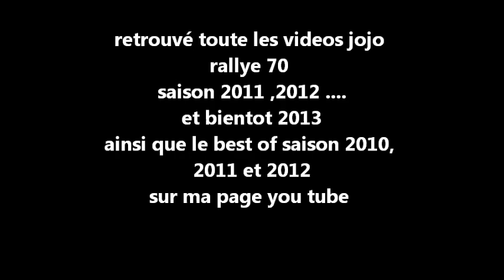best of rallye 2011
best of rallye 2011 crash rallye jojorallye70